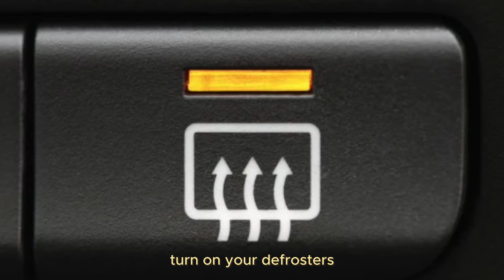🚘 GETTING MY DRIVERS LICENSE AT 18! | Bloxburg Family Roleplay | w/voices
♡︎Hey Guys! In today's video, I bring you along with me to get my driver's license in Bloxburg at 18! What did I do? Keep watching to find out!! You can always unsubscribe whenever you want! That's all thank you and I love you guys so much! Have a wonderful day!!

-iicottencloud